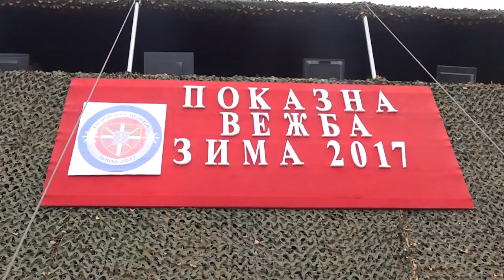Održana vežba "Zima 2017" - prvi deo